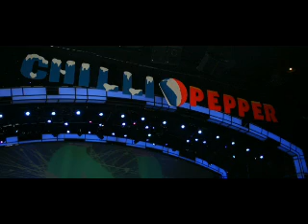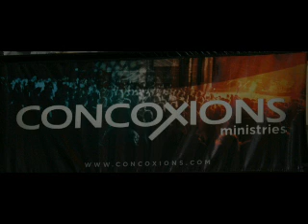GMBC Youth Chilli-Pepper 2014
Grace Memorial Baptist Youth goes to ChilliPepper 2014